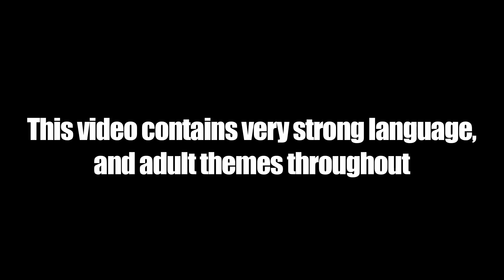Fire in the Booth – MC Quakez & Roadman Shaq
MC Quakez and Shakes pass through the booth, only for Roadman Shaq to interrupt when things don’t go to plan…

A comedy Fire in the Booth by Michael Dapaah